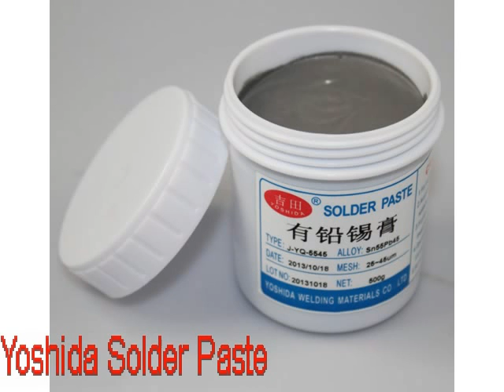Halogen Free and Lead Free Soldering Paste Flux Suppliers